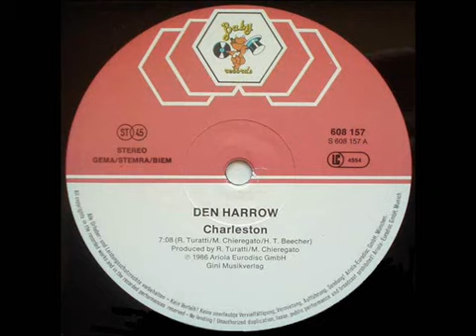Den Harrow Charleston Maxi Version